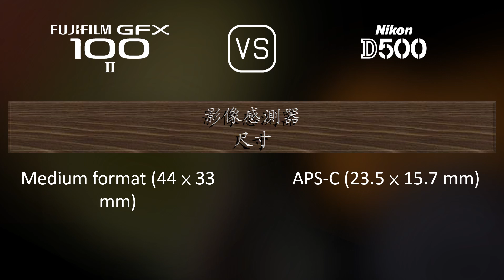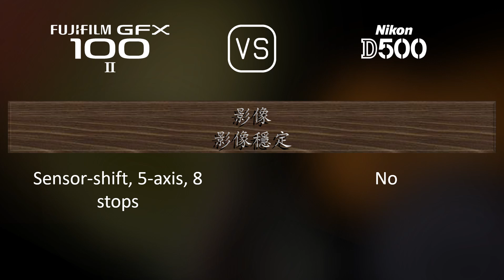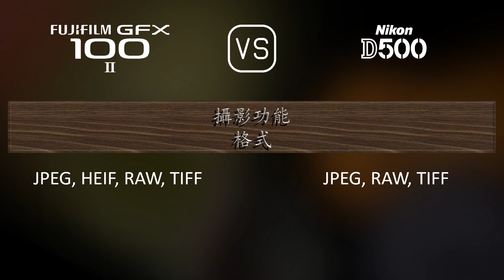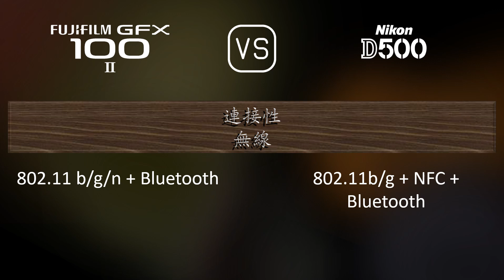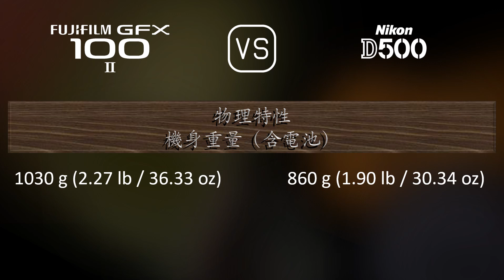Fujifilm GFX 100 II 與 Nikon D500 的規格比較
本片是 Fujifilm GFX 100 II 與 Nikon D500 的功能概述和規格比較 (comparison of specifications)，希望對您有所啟發。感謝您的支持。

00:25 推出
00:33 機身
00:40 影像感測器
01:01 影像
01:16 光學與對焦
01:41 屏幕
01:58 取景器
02:13 攝影功能
03:06 錄像功能
03:20 儲存
03:24 連接性
03:49 物理特性
04:07 雜項